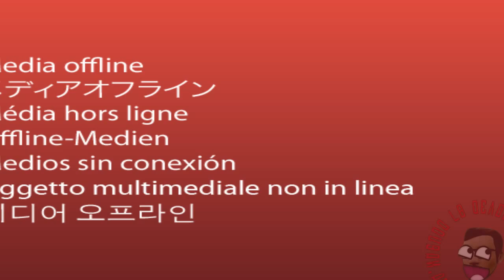Hellgate London - The Test Of Leadership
CLICK LIKE FOR MORE HELLGATE GOODNESS

Welcome to "Hellgate London" is a dungeon crawler RPG with MMO elements set in a post-apocalyptic near-future after a demonic invasion some 20+ years before

do NOT waste your time with the STEAM variant

• Blizzard BattleTag = dougan#2737
• Steam = callmedougan

Video uploaded by mr.dougan